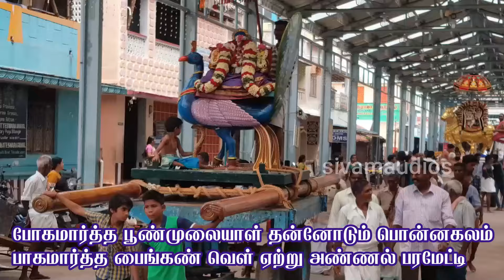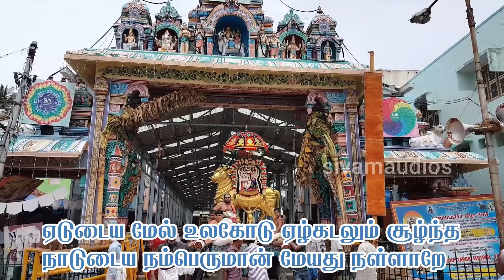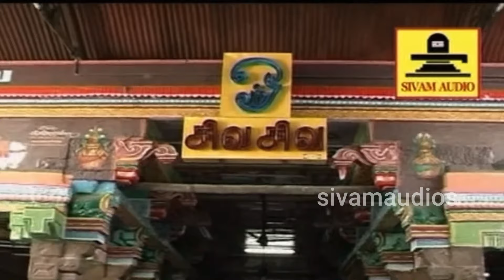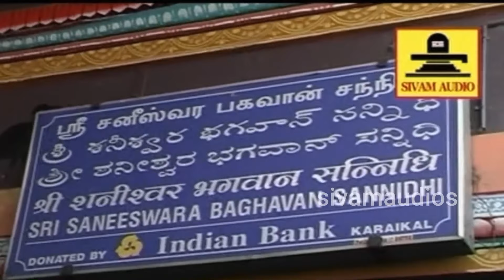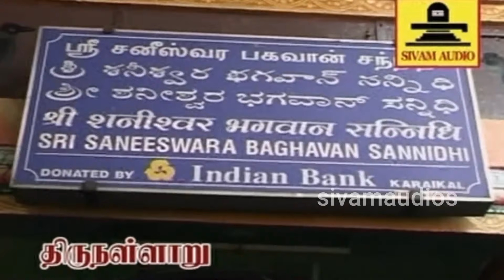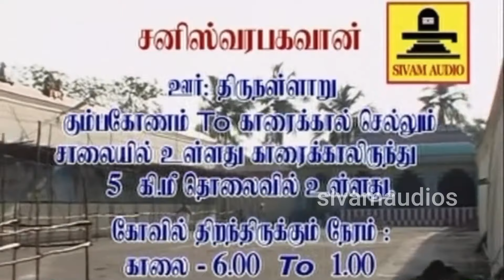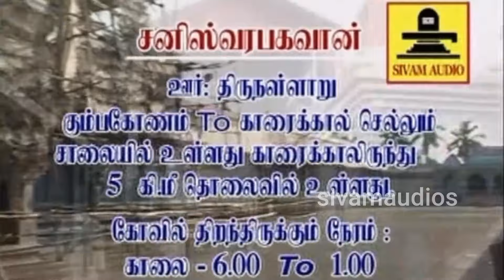சனியின் தொல்லையில் இருந்து விடுப பதிகத்தையும் கவசத்தையும் கேளுங்கள்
சனி பெயர்ச்சியில் 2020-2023  சனீஸ்வரரின் அருள் பார்வையும்
அனுகூல பலன்களையும் பெற இந்த சனீஸ்வர பதிகத்தையும் ,
 கவசத்தை தவறாமல் கேட்டு நற்பலன்களை பெறுங்கள்

சனீஸ்வரரின் அருள் பார்வையும் அனுகூல பலன்களைபெற SivamAudios SivamDevotionals SivamRecords BhathiChannel